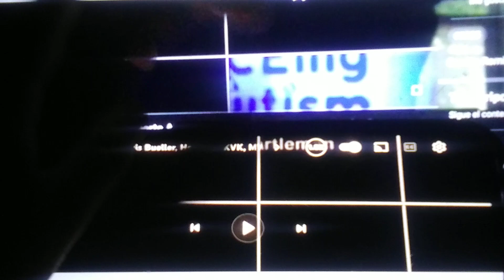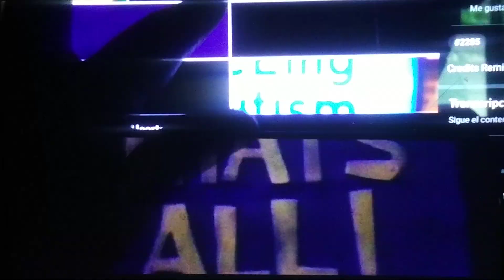12 de junio de 2023